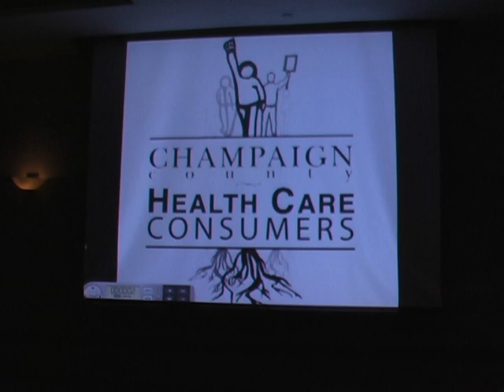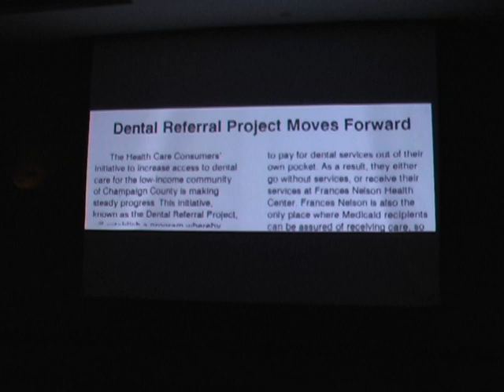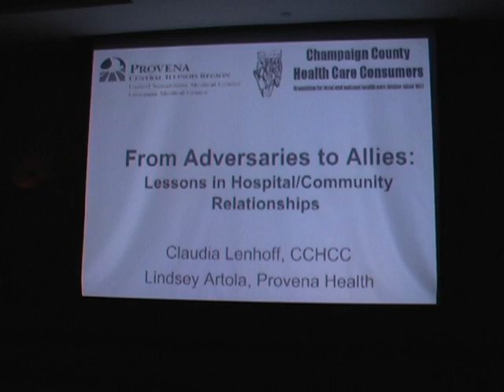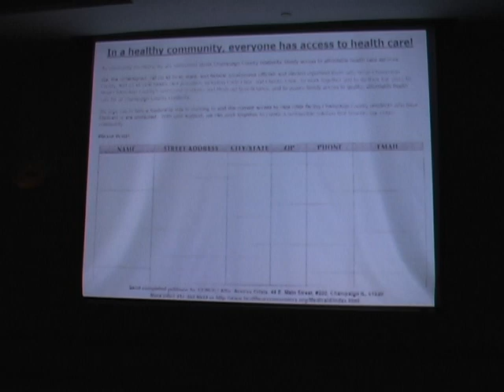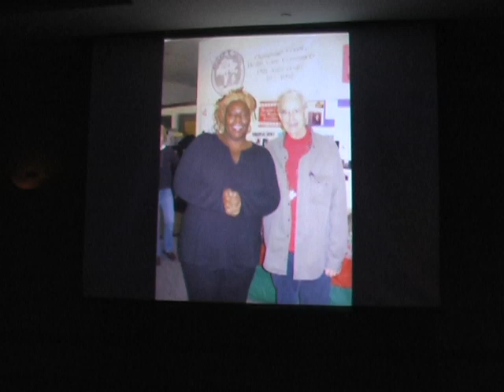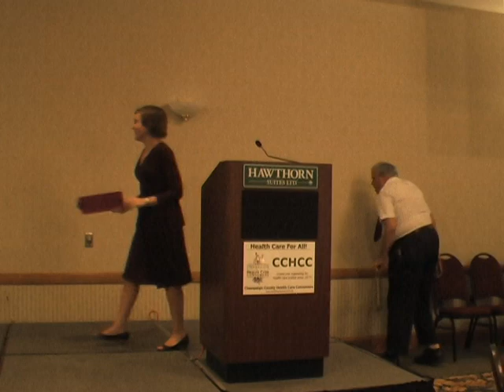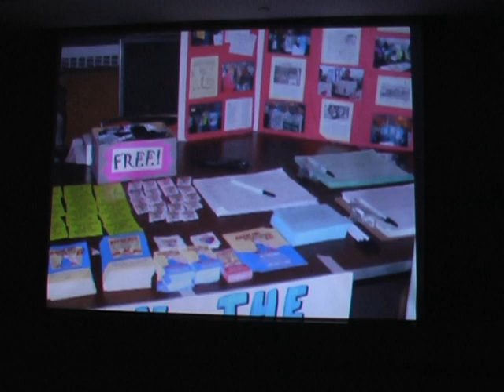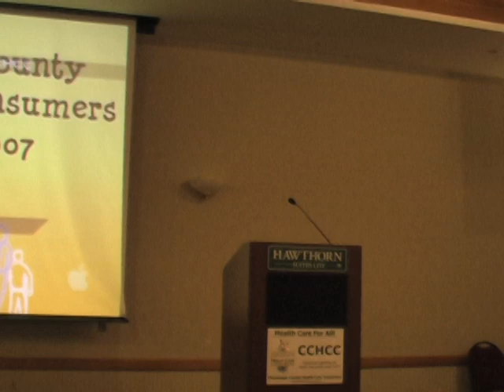CCHCC Dinner 04 20 07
Annaul dinner and awards 2007